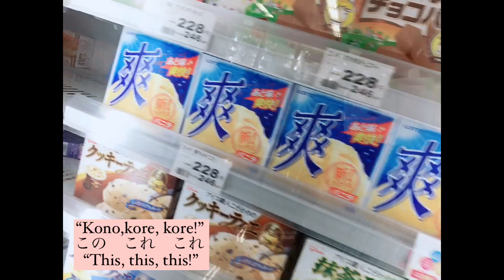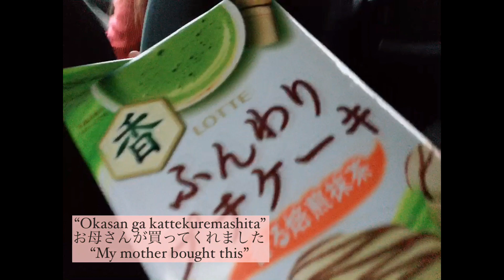Tara Let’s with Kulet (Miyu)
Driving with my daughter on rainy day
Learn some Japanese phrases